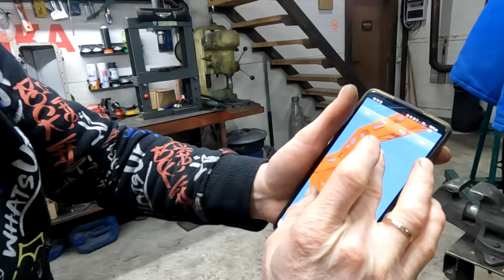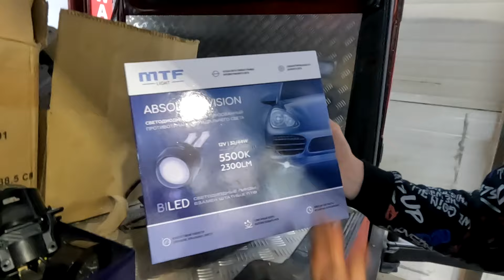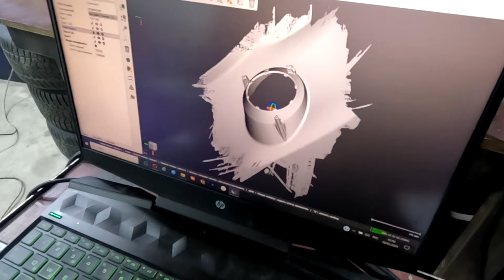37 минут и 44 секунды Технического Оргазма!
Гоню новую машину на свап.

Не забывайте что у меня можно будет купить крепеж под свап данного мотора.

Напоминаю что у нас есть Аквабластинг и мы профессионально занимаемся очисткой деталей. (также вы можете самостоятельно попробовать почистить свои детали и это для вас будет дешевле)

Ссылочки на оборудование оставлю ниже мололи кому-нибудь  понадобится

А здесь можно прикупить Аквабластинг  @Diliht   и другое оборудование для вашего Бизнеса.

Если нужно 3D сканирование нашим чудо аппаратом с офигенной точностью звони!!!

Мои  "МАГАЗИНЫ"